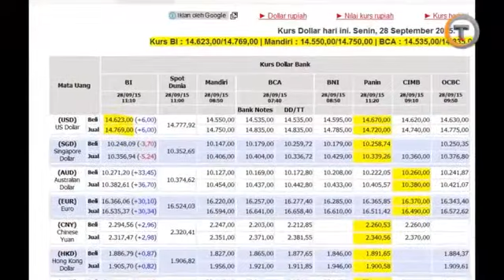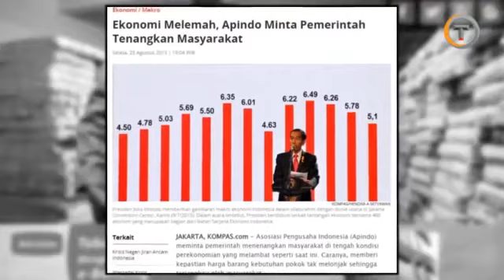BJ Habibie Masyarakat Tak Peduli Dolar Naik